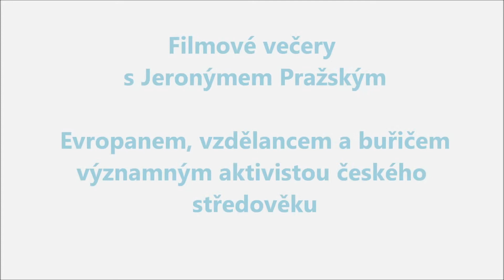Filmové večery s Jeronýmem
Pozvánka na filmové středy s Jeronýmem Pražským: 3 večery a besedy se zajímavými hosty u Martina ve zdi.